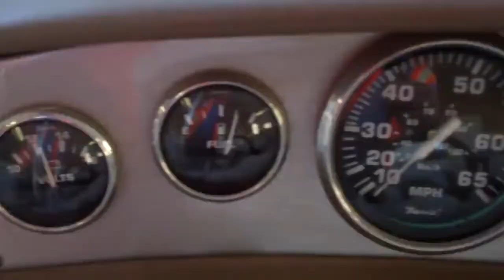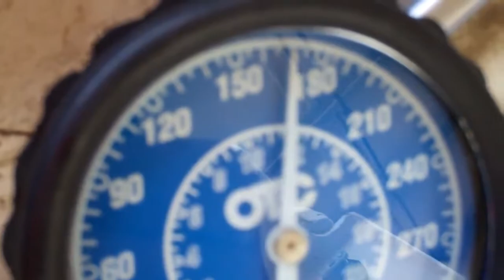2007 Boat Larson, SEI 180 I/O FS/SF, 18' VOLVO, 3.0 GL, I/O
Inv. 7788 Vin: LAR83292J607 Link to Condition Report